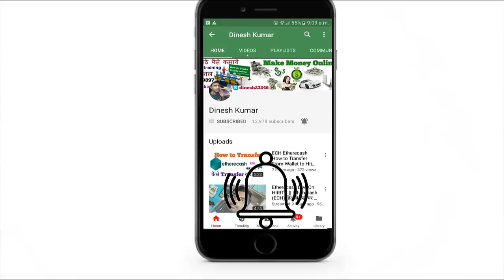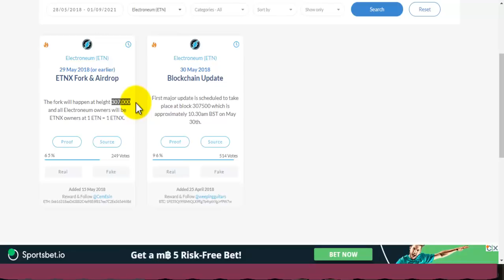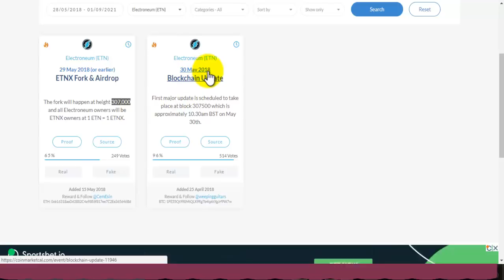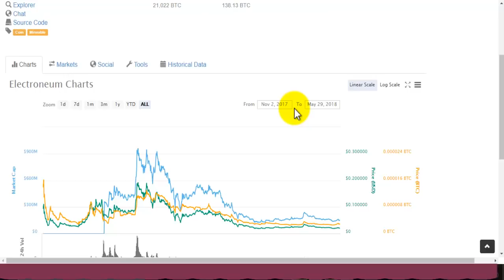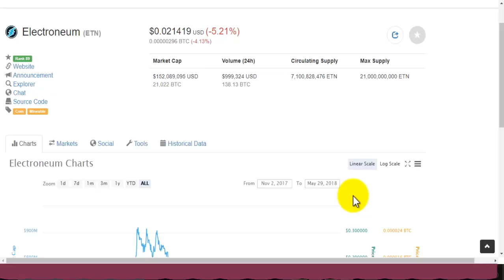ETN FULL REVIEW || ELECTRONEUM 10X SOON || ETN HARDFORK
Hi friend i show in this video about ETN ELECTRONEUM review, ETN Hardfork, ETN price prediction, ETN  FUTURE.

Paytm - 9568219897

Skype- dinesh23246